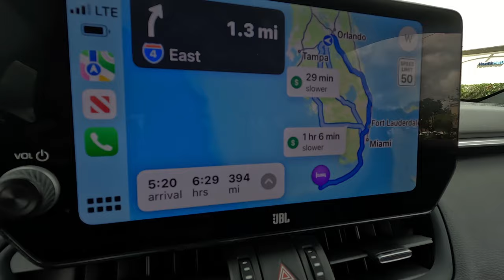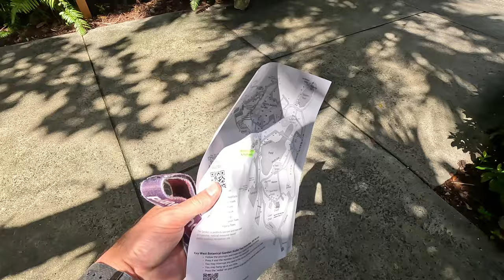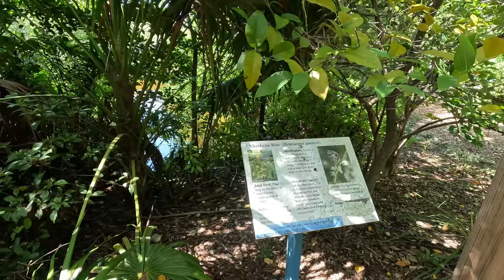Key West Road Trip with our MinPins Luke & Lorelai! | DoubleTree Resort Grand Key - Key West, FL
We visited the DoubleTree Resort Grand Key - in Key West, Florida, and took our two MinPins, Luke & Lorelai, along for the trip!  We show snips from the long drive from Orlando to Key West, including most of the famous 7-mile bridge! In Key West, we show several things you can do with your dogs / puppies when visiting Key West.  There were several pet-friendly restaurants, pet-friendly beaches, and even a pet friendly botanical garden & rain forest!  Here's a link to all the dog friendly / pet-friendly places we visited in our trip to Key West!

Want to book a cruise or land adventure? Contact Andrea